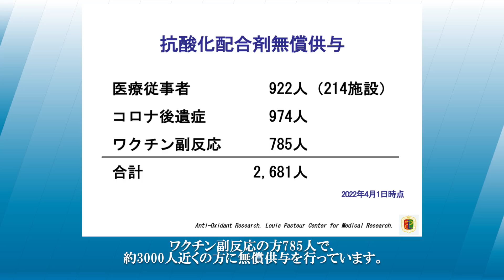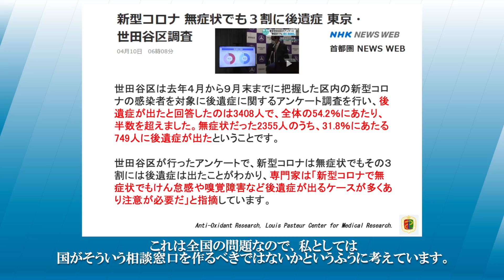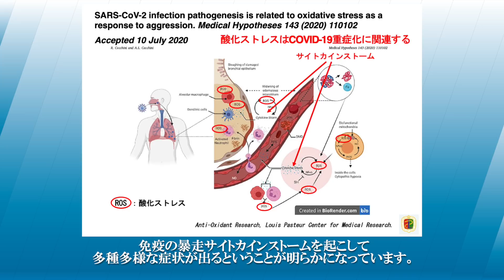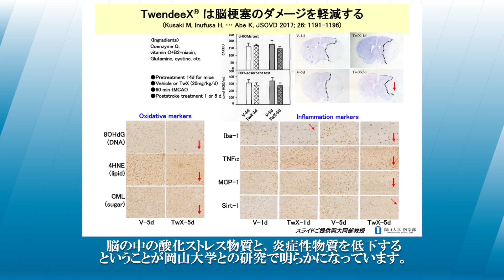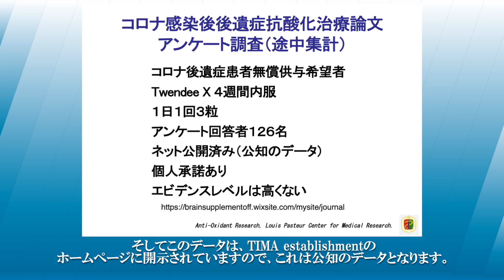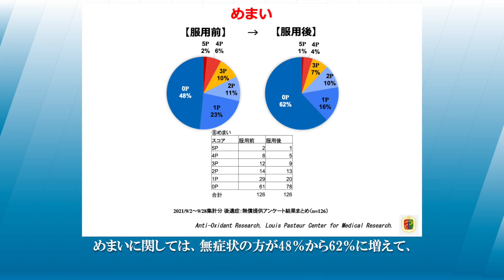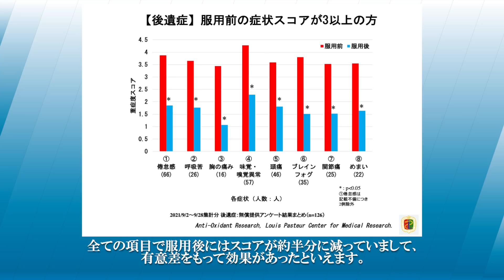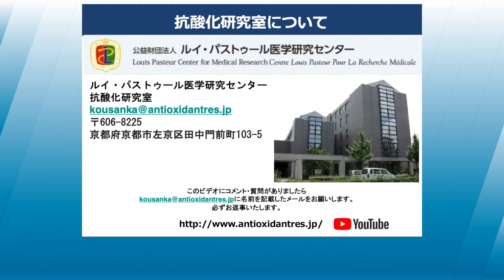コロナ後遺症患者に対する抗酸化サプリメントの有効性について、論文を発表しました。／犬房春彦（ルイ・パストゥール医学研究センター／医師・医学博士）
（内容）
現在、世界各国において新型コロナウイルス感染症の後遺症症状が報告されています。この２年間で感染症自体による重症や死亡は減少しているものの、感染後後遺症の長期化が問題となっています。また、これらの症状は未だ原因が明確になっておらず、エビデンスに基づいた有効な治療法が見つかっていません。
新型コロナウイルス感染症の後遺症に対する抗酸化サプリメントの有効性を示す論文が、公開されましたので内容を解説しました。

（引用）
新型コロナ 無症状でも３割に後遺症 東京・世田谷区調査
新型コロナウイルス感染症の後遺症に対する抗酸化サプリメントの有効性を示す論文が、学術誌「Brain Supplement」に公開されました。アンケート調査より。